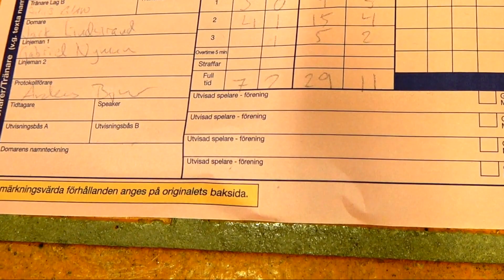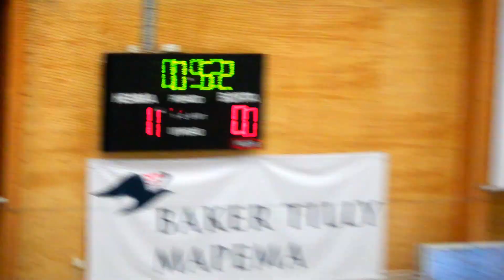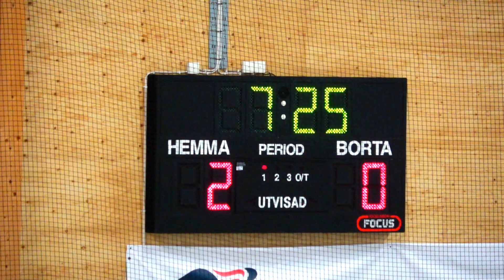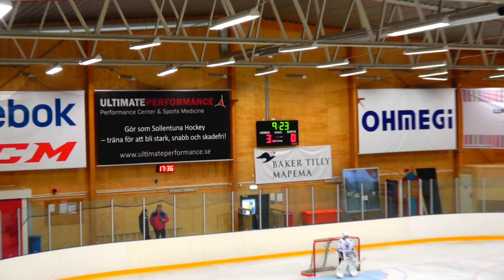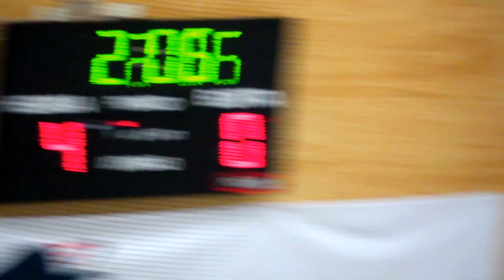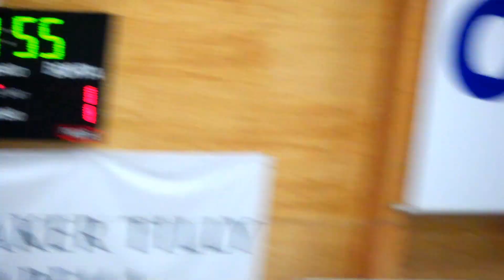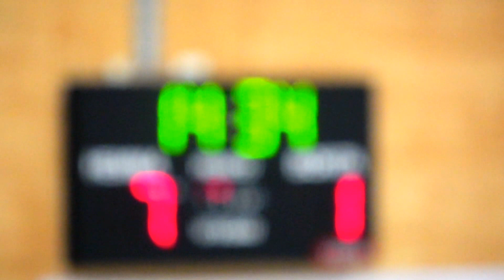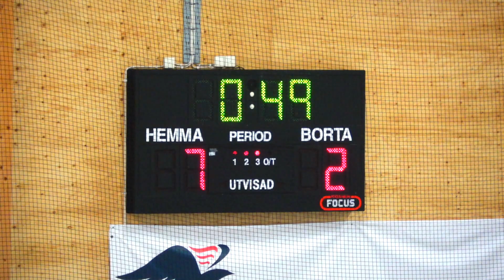U14: High Lightes SHC- Österåker Träningsmatch 6/9-2017: seger för SHC med 7 - 2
Träningsmatch U14 mellan Sollentuna och Österåker som Sollentuna vann med 7-2.  Max stod 1:a och Alfred 2:a för SHC.